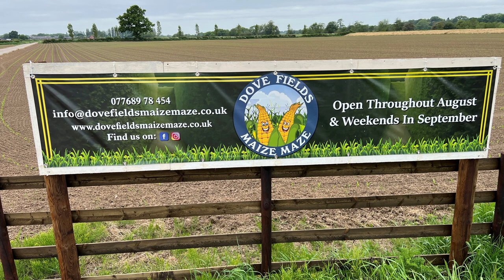Dove Fields Maize-maze 6-8leaves on 15th June 2023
Maize-maize
using DJI Mini 3 Pro and Mavic 3 Pro